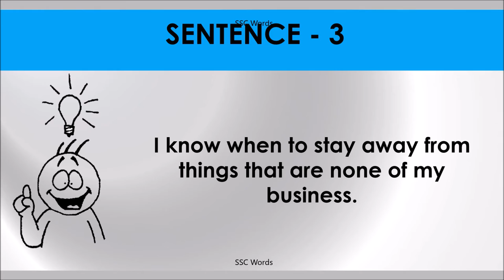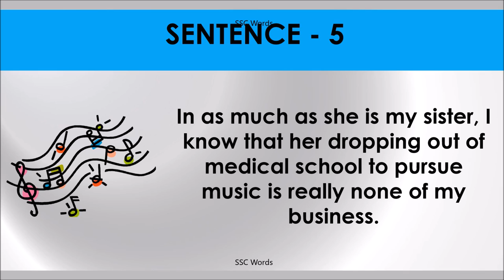NONE OF YOUR BUSINESS Idiom 427 # Meaning and five sentences # SSC Words